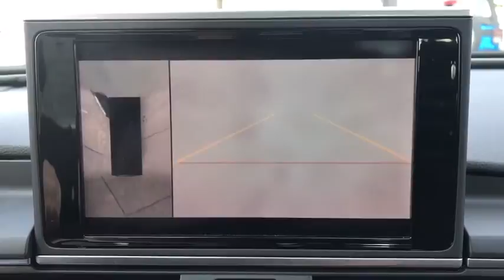2017 Audi A6 Downers Grove, Elmhurst, Lisle, La Grange, Westmont, IL P4125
Mythos Black Metallic Used 2017 Audi A6 available in Clarendon Hills, IL at Infiniti of Clarendon Hills. Servicing the Downers Grove, Elmhurst, Lisle, La Grange, Westmont, IL area.
2017 Audi A6 3.0T Premium Plus - Stock#: P4125 - VIN#: WAUF2AFC2HN006339

415 E. Ogden Ave

** REMAINING FULL FACTORY WARRANTY ** CARFAX CERTIFIED ** DRIVER ASSISTANCE PACKAGE ** 19 SPORT PACKAGE ** COLD WEATHER PACKAGE **brbrCARFAX One-Owner. Clean CARFAX. 2017 Audi A6 3.0T Premium Plus quattro AWDbrbrquattro, Nougat Brown w/Leather Seating Surfaces, 19 Sport Package, 4-Wheel Disc Brakes, ABS brakes, Active Cruise Control, Adaptive Cruise Control w/Stop & Go Functionality, Audi Active Lane Assist, Audi Connect w/Online Services, Audi Pre Sense Plus, Automatic temperature control, Blind spot sensor: Audi Side Assist warning, Bose Surround Sound System w/Subwoofer, Cold Weather Package, Driver Assistance Package, DVD-Audio, Electronic Stability Control, Exterior Parking Camera Rear, Four wheel independent suspension, Heated door mirrors, Heated Front Comfort Seats, Heated Rear Seats, Heated Round Multifunction Sport Steering Wheel, High Beam Assist, Leather Seating Surfaces, LED Headlights, Navigation System, Power moonroof, Radio: Audi MMI Navigation Plus w/MMI Touch, Rain sensing wipers, Rear air conditioning, Remote keyless entry, Security system, Sport Suspension, Top View Camera System, Traction control, USB Audi Music Interface, Wheels: 19 Audi Sport 10-Spoke Design.brbrbrAwards:br * 2017 IIHS Top Safety PickbrbrThis pre-loved vehicle has completed our strict 228-point INFINITI of Clarendon Hills/Westmont inspection.brbrPlease contact INFINITI of Clarendon Hills at for complete details. INFINITI of Clarendon Hills/Westmont is the newest INFINITI Dealer in Chicago, Illinois.brbr.